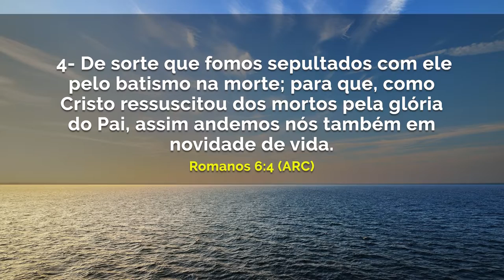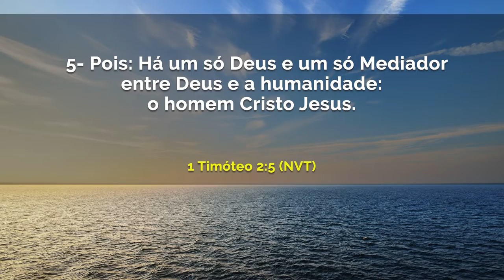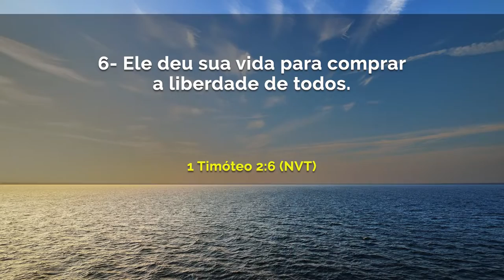Nascidos para reinar | Debaixo de suas asas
Data: Terça, 3 de Novembro de 2020.
Referências: Romanos 6: 4 (ARC) / I Timóteo 2: 5-6 (NVT)